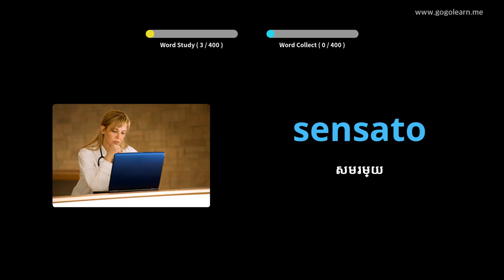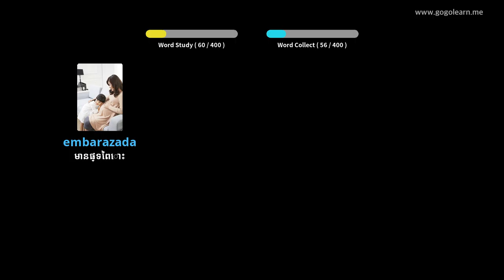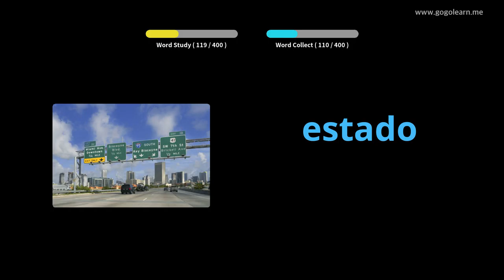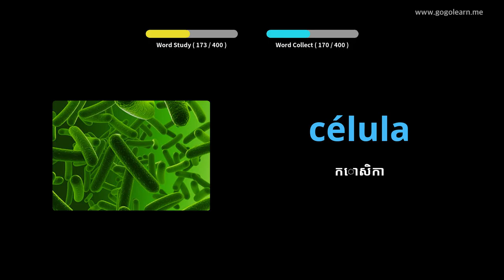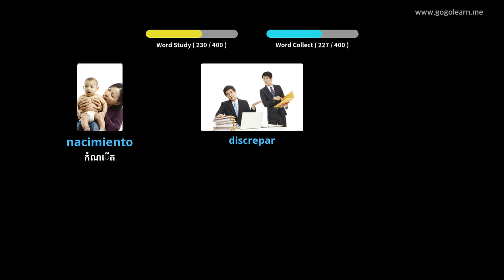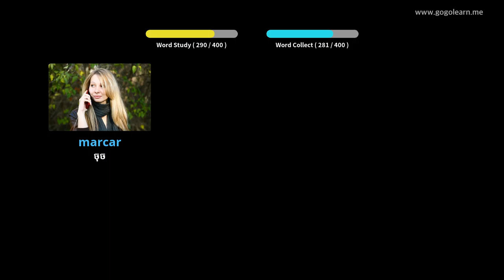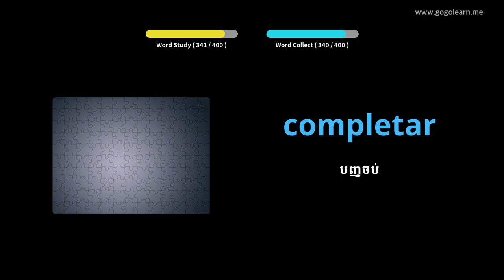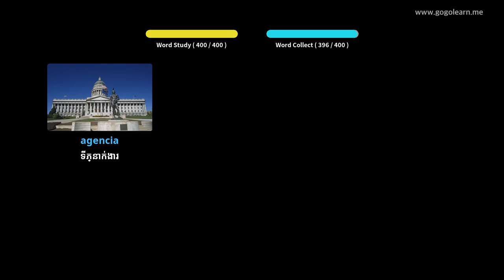អនុវិទ្យាល័យវាក្យសព្ទអេស្ប៉ាញ ៣ |Golearn